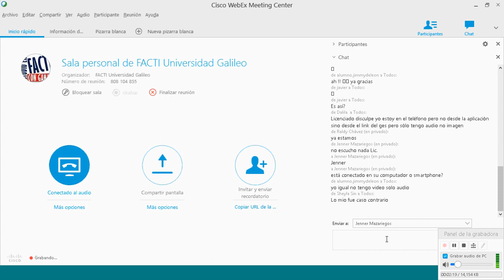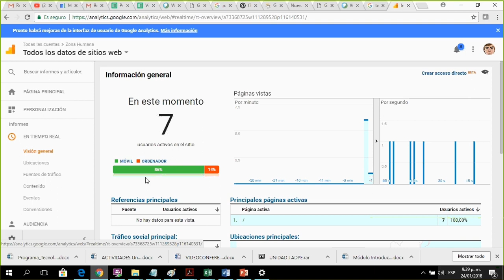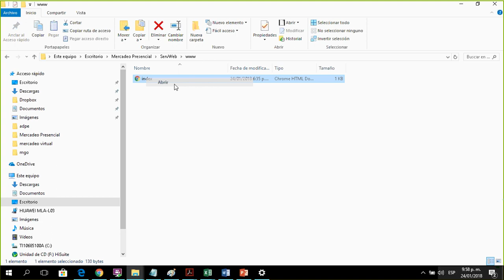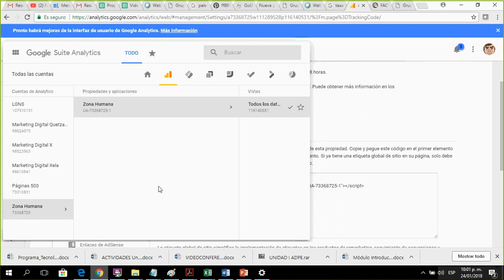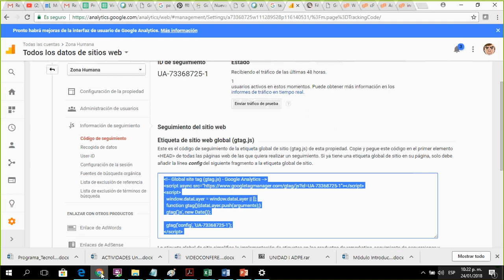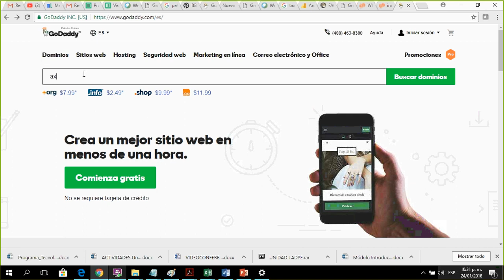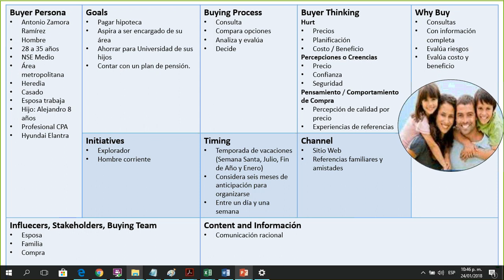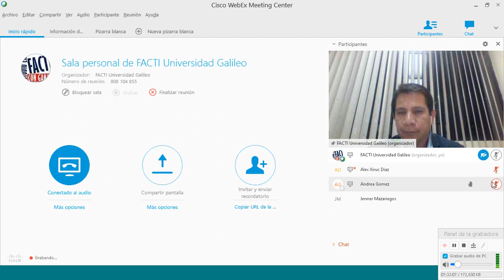Videoconferencia 1 Tecnología y Mercadeo